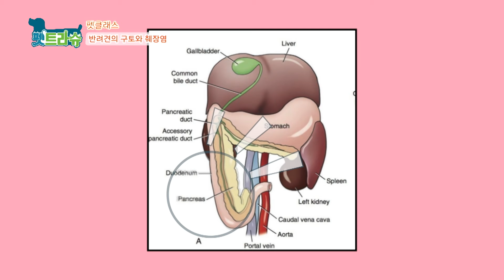반려견이 구토하는 원인!! ㅣ펫클래스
🦴펫클래스🦴

내 맘 같지 않은 반려동물 때문에 눈물 콧물 쏙...

하지만 이제 혼자 고민하지 않아도 된다는 사실!

이제부터는 TJB “펫트라슈”가 같이 키워준다구~

전문 수의사가 알려주는 반려동물의 행동심리와

알아두면 좋은 반려동물에 관한 강의 📝

💌 제보 영상 문의 방법 👇

✔ 카카오 채널에서 "TJB 펫트라슈" 추가해주세요😊